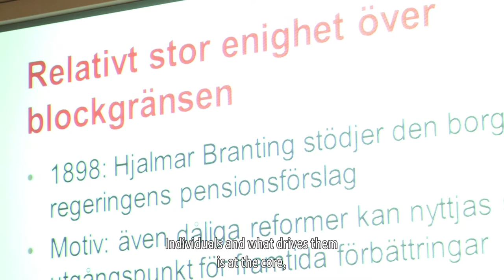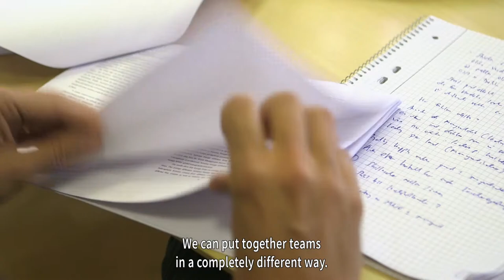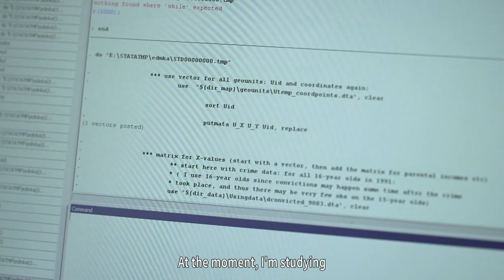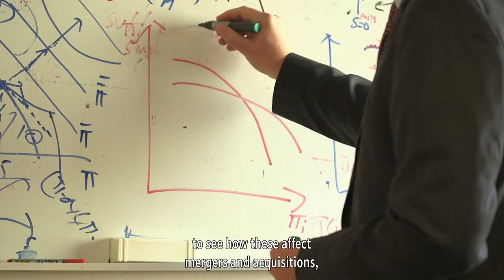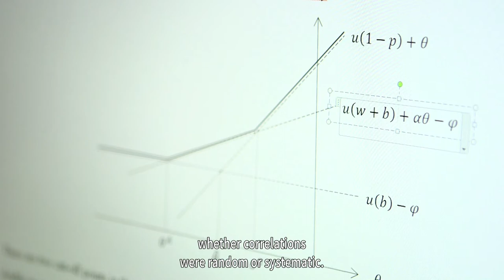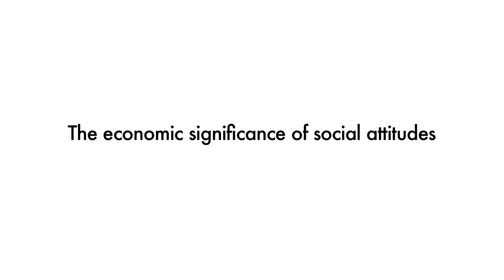About IFN - Presentation of the Research Institute of Industrial Economics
Short movie that presents the Research Institute of Industrial Economics, IFN. Produced for the 75th anniversary.